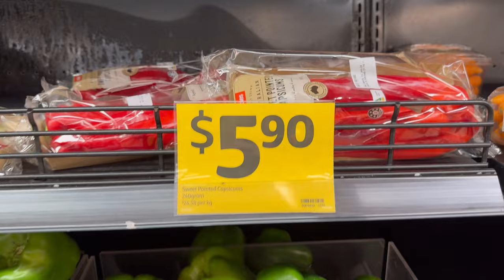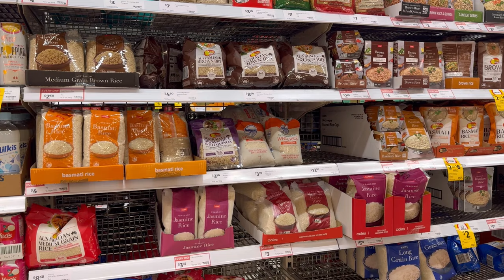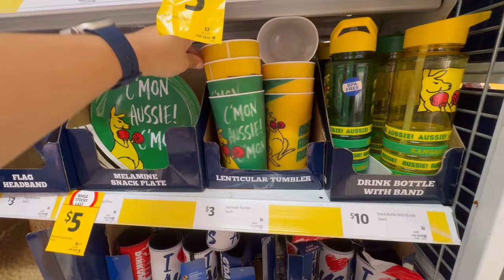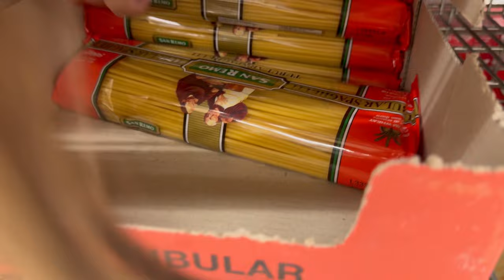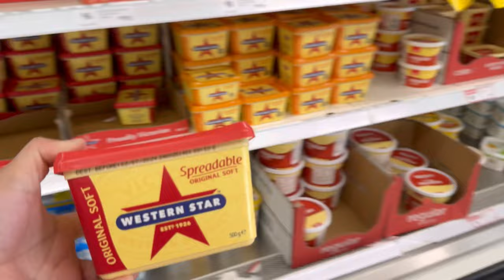Shop with ME COLES Australia |Grocery Shopping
Hello everyone,

We hope you all will enjoy this video!

Love,
The Galon Family 💙